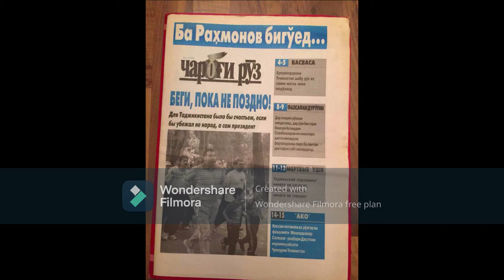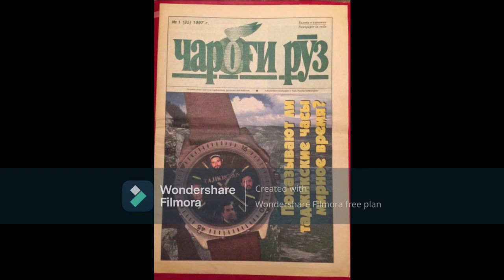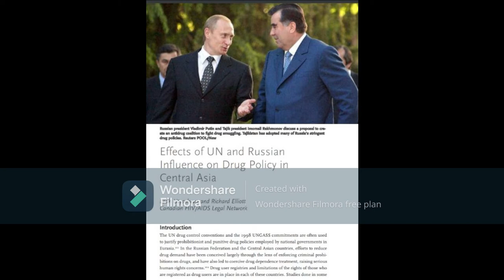Emomali Rahmon Central Asian Drug Dealer?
An investigation against Emomali Rahmon, who seems to appear the Head of Drug Dealers of Central Asia since 1978.

Tajikistan has been occupied by the Drug Dealers? The Tajik Population and the world has been fooled by Emomali Rahmon...?

Did Emomali Rahmon kill famous politics?

Please comment, we will provide more information.